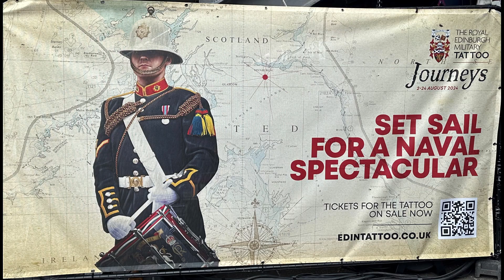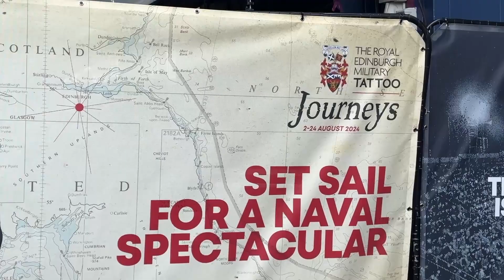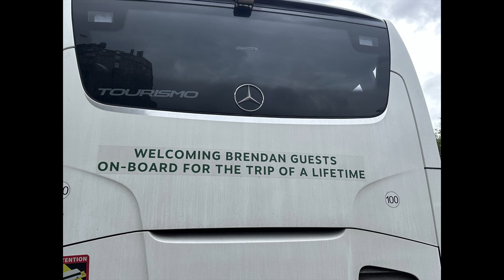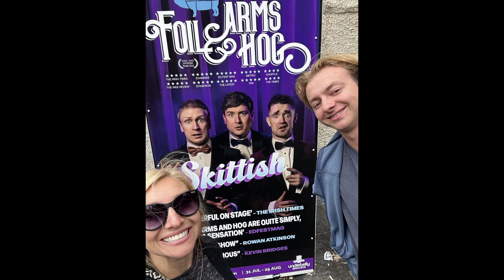8 4 edinburgh